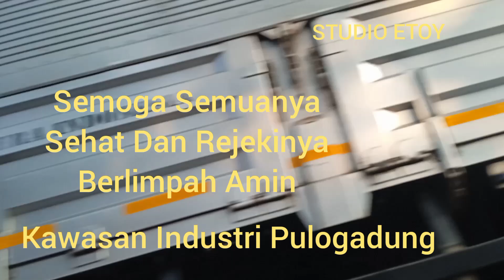Truck Container Truck Wingbox Truck Tangki Pertamina!!! Kawasan Industri Pulo Gadung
STUDIO ETOY